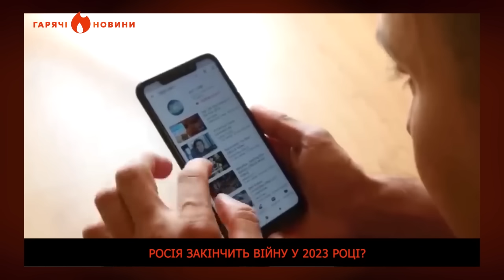Війна ДЛЯ ПУТІНА закінчиться у 2023 РОЦІ? | ГАРЯЧІ НОВИНИ 22.09.2023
🔥 Повалій провалилась нижче дна.
🔥 РФ вирощує собі політиків.